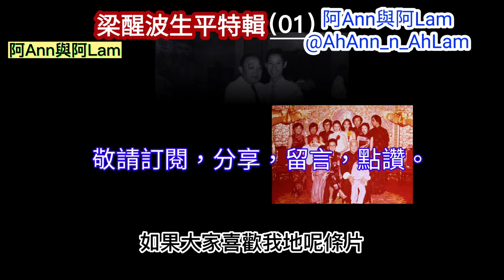[三分鐘說舊事] 梁醒波 (01)生平事跡 演藝事業 醜生王 仙鳳鳴 雛鳳鳴 1080p cc subtitle 粵語 阿Ann與阿Lam@AhAnn_n_AhLam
[三分鐘說舊事] 梁醒波 (01)生平事跡 演藝事業 醜生王 仙鳳鳴 雛鳳鳴 1080p cc subtitle 粵語 阿Ann與阿Lam